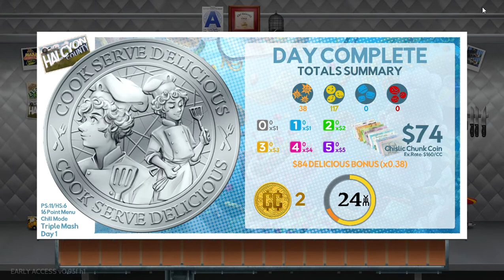Cook, Serve, Delicious! 3 Wall,South Dakota Triple Mash Day 1 (Chill)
Welcome to Cook, Serve, Delicious! 3. Check out past paced and thrilling serving management on the board! Explore variety of cuisines, serve the correct orders and please customers to progress along the whole story.